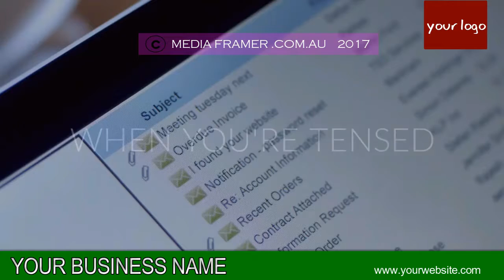CAFE VIDEO 42 B